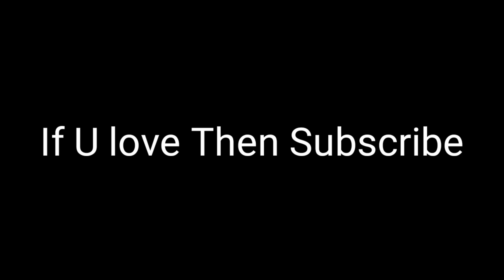Pubg Mobile Lite Winner Pass 23 confirm Rewards Winner Pass 22 Is Lock !! Pubg Lite Winner Pass 23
Namskar dosto mai ise video mai bate karne wala hu ki apai ke apnr pubg mobile lite new winner pass 23 rewards is here, pubg lite new winner pass 23 all rewards confirm is here, pubg mobile lite winner pass 22 is lock, pubg mobile lite, pubg lite new winner pass 23 is here,Pubg Mibile Lite Winner Pass 23 confirm Rewards Winner Pass 22 Is Lock !! Pubg Lite Winner Pass 23 . Muhje umid hai ki apai ku video pasand ayega.

All Credit Link .
Telgu vodi Gaming . Telugu Vodi Gaming

Priyank Gaming bhai. @Priyank1798GC